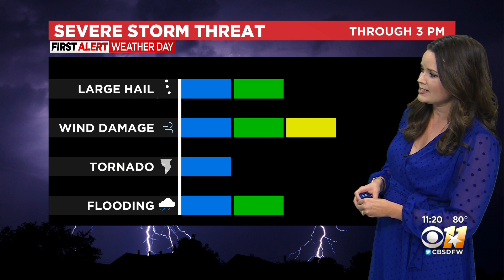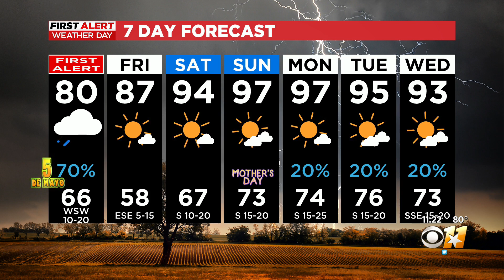First Alert Weather Day 11AM Update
Showers and storms will develop ahead of a cold front this morning into early afternoon.